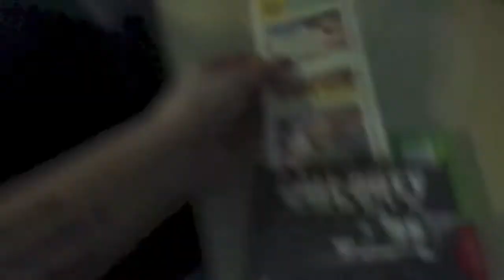WAITING SO LONG! - 14th November 2013